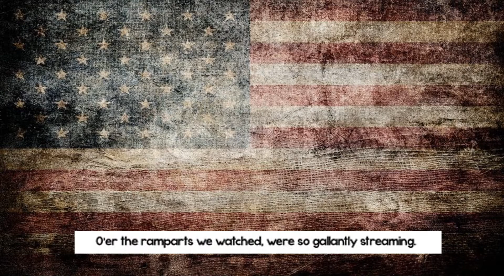National Anthem Lydia